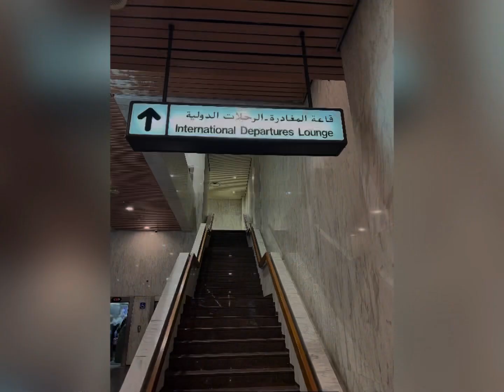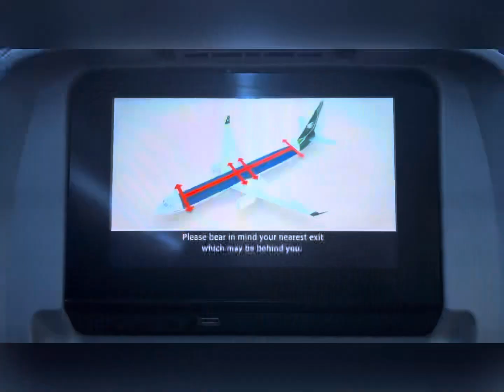سفرتنا الجميلة لمحافظة اربيل شمال العراق (ج 1)